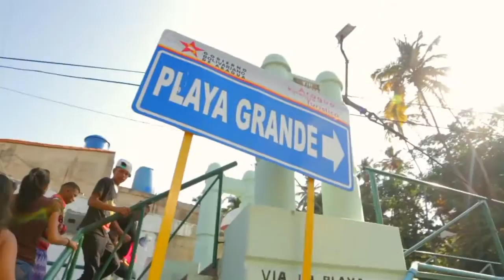Episodio 4 (1/3) | Aragua: Choroní, Chuao y Cepe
¡Qué Chévere es Venezuela!